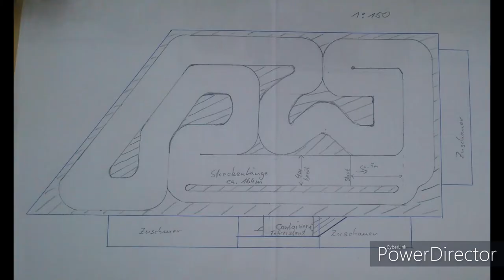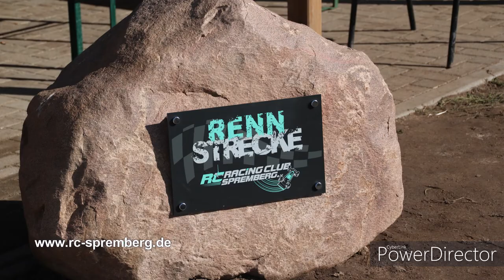RC - Spremberg e.V. Streckenbau Offroadstrecke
ein kurzer Zusammenschnitt unseres 4 jährigen RC-Offroad Streckenbaus